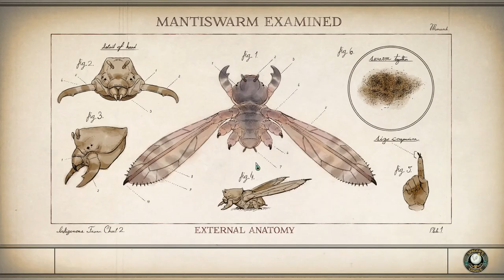The Outer Worlds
A short session, early in the game.